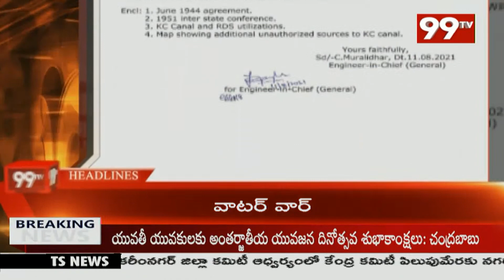4PM Headlines ll Latest News Updates ll 99TV Telugu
4PM Headlines ll Latest News Updates ll 99TV Telugu
99TV Telugu LIVE | AP News | Telangana News | 99TV Telugu Live TV Channel